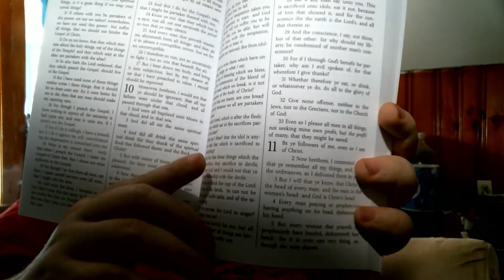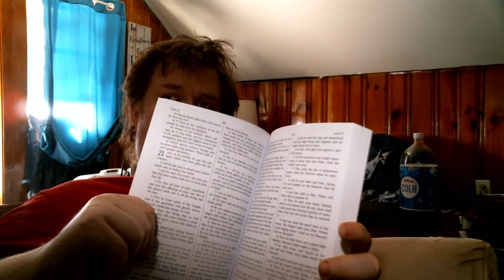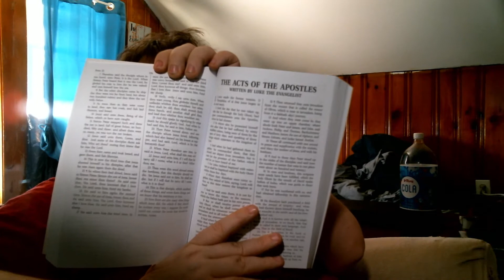Some more info on how, why and when I prepared the 1587 Tomson New Testament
Knowing that I did this about 20 years ago on a 486, the occasional text flaws may be more understandable considering I haven't really touched the text since then. (Yes, zD, it was THAT computer.)